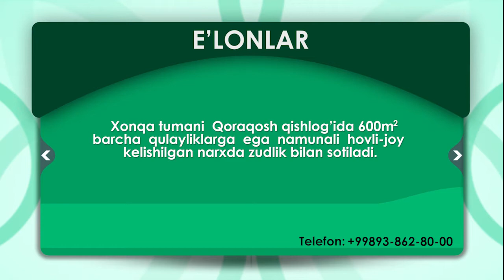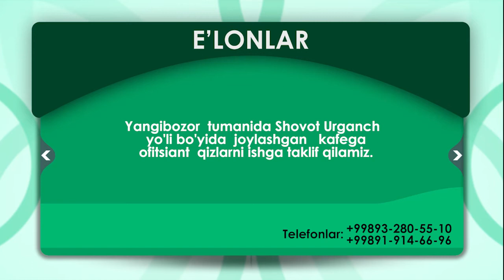22.12.2019 E'lon TTV